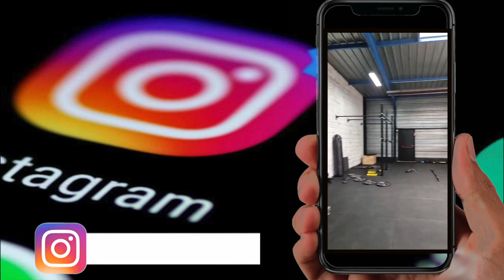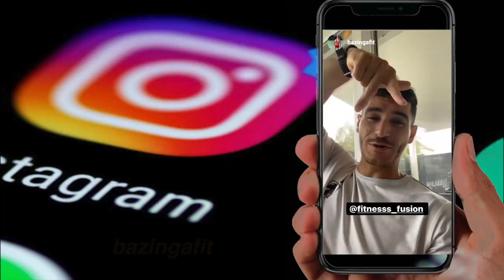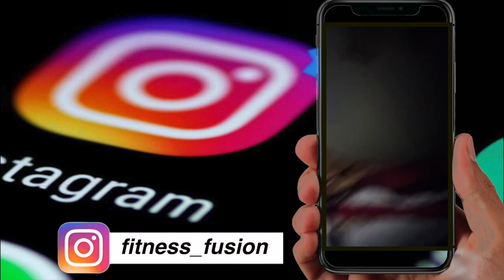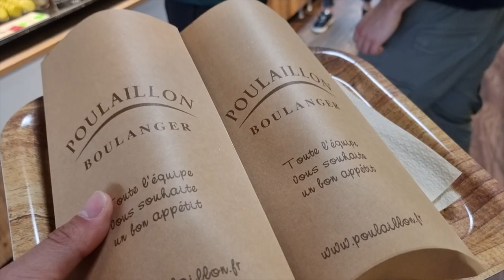70KG Haltère ! @bazinga. DÉFI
Retrouve tout les meilleurs moments de la FF
BIENVENUE dans la FF les GUERRIERS
                   ▶ 𝕄𝕌𝕊ℂ𝕌𝕃𝔸𝕋𝕀𝕆ℕ  ◀
                          FORCE & FUN

Nouvelle vidéo 🔝
⚫️Mercredi  : Vidéo Force
🟢 Vendredi : Bande dessiné episode 2
🔴Dimanche  :  Video Fun

Dans cette vidéo on affronte enfin le broly du fitgame ! Alors à votre avis qui de bazinga ou fitness fusion sera le plus fort ?

Vous en pensez quoi ? ON fait partie du Fitgame ?

Bonne vidéo,
CIAO SALAM !